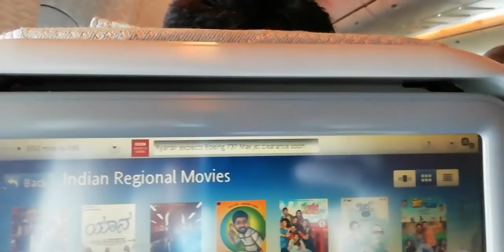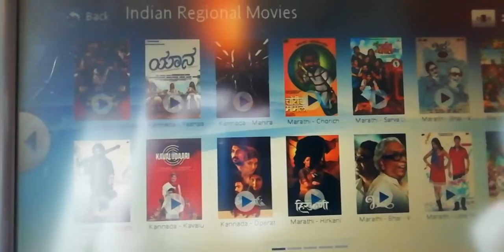Retrun From Copenhagen